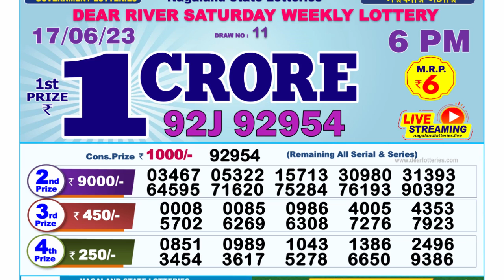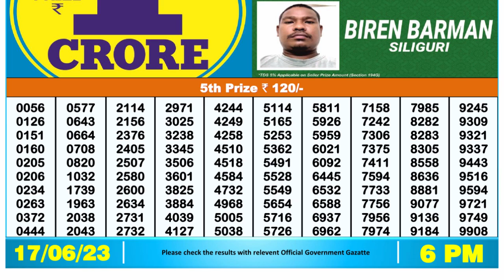🔴Dear Lottery Sambad Live 6pm today 17.06.23 Nagaland State Lottery Result